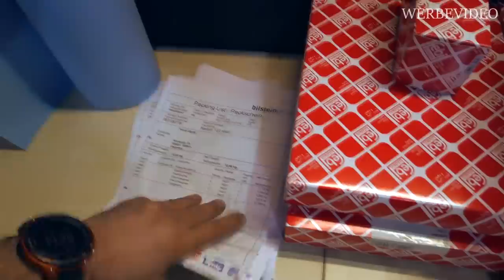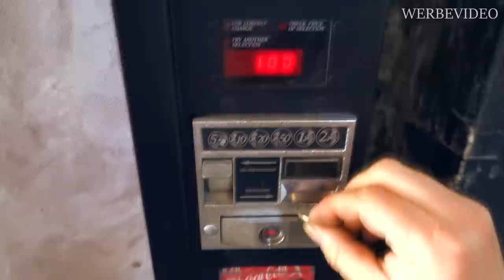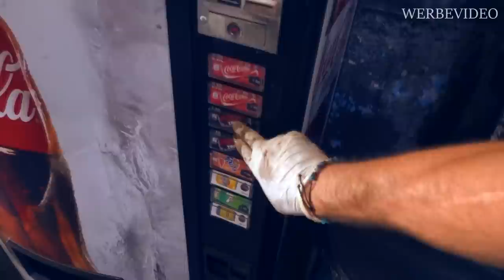AMG 20 Jahre Alt | Schreit nach neuen Verschleißteilen!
Billigster AMG und AMG des Grauens Teil 17
AMG ist fertig und ich bin in sprachlos verliebt...
1 Monat Harte Arbeit, mal schauen ob sich das gelohnt hat??!!
Heute kommen ein paar neue Verschleißteile ...
AMG soll nur nicht gut aussehen sondern auch gut fahren.

Daytona Grau Matt

BGS 66525 | Spurstangengelenk-Werkzeug | 35 - 45 mm

KS Tools 503.4228 GEARplus Ratschenringmaulschlüssel, 30mm

Foliatec 2160 Bremssattel Lack Set, racing rosso

Riesen Dankeschön an ACG BOCHUM

 Meisterbetrieb
* ACG BOCHUM
* Markstr.16
* 44801 Bochum
Tel:.  0234/3691790